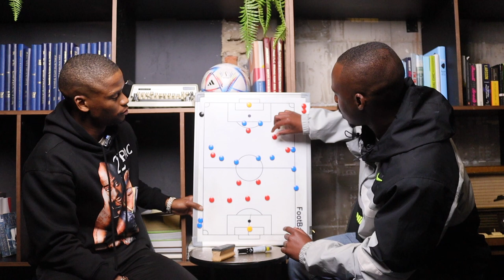EP 224 | SIFISO NXUMALO | DIAMBARS | LENASIA ACADEMY| PHIRI MOVERS | MDUDUZI SHABALALA| WANDILE DUBA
SIFISO NXUMALO INTERVIEW

ON TODAY’S EPISODE I SIT DOWN WITH COACH SIFISO NXUMALO WHO IS A COACH AT DREAMFIELDS PROJECT. WE DIAMBARS,LENASIA SOCCER ACADEMY,PHIRI MOVERS,MDUDUZI SHABALALA,WANDILE DUBA,DREAMFIELDS PROJECT & HIS CAREER THUS FAR.